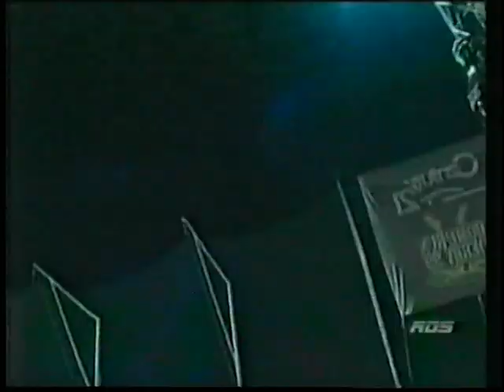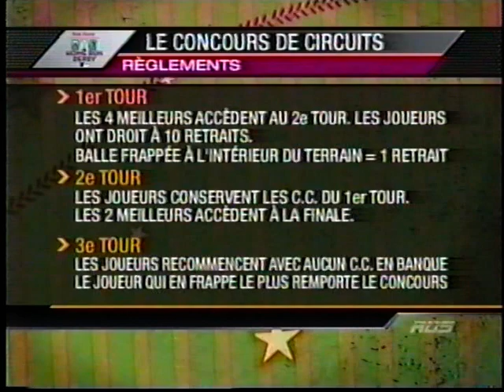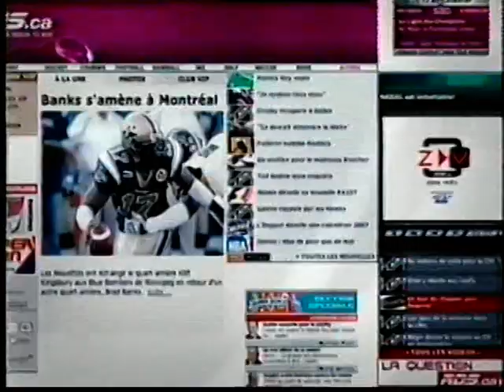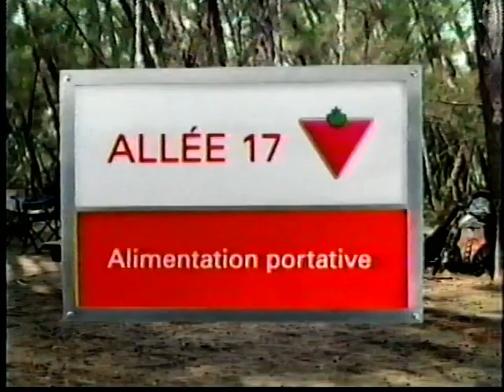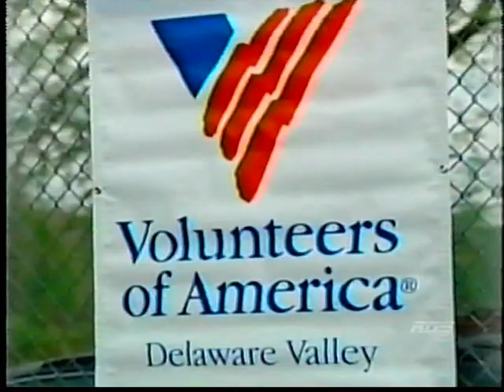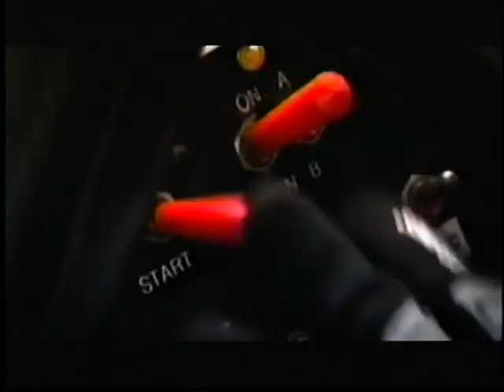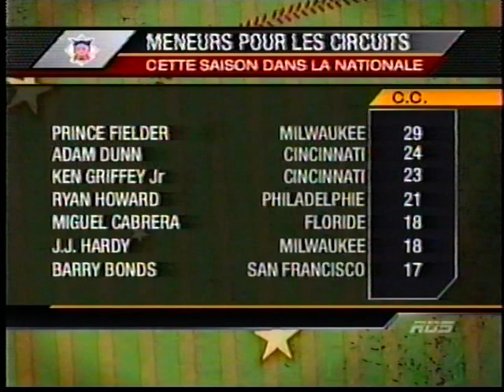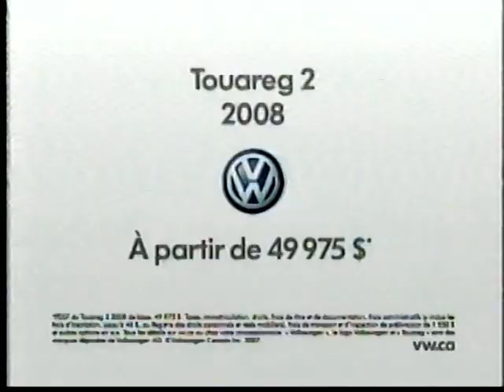Le concours de coups de circuits du Baseball 2007